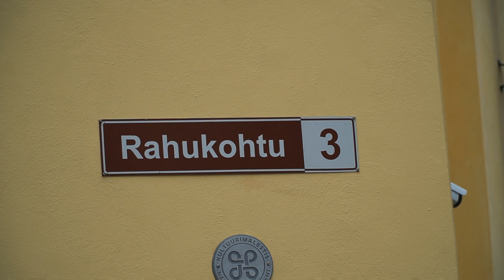Markus Järvi: valitsus lõpetagu Eesti LGBT Ühingu rahastamine maksumaksja taskust!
Ühelgi inimrühmal ega nende esindusorganisatsioonil pole õigust maksumaksja rahale pelgalt sellepärast, et ta peab ennast vähemuseks ning maksumaksja raha avaliku kasutuse üle ühiskondliku debati pidamine pole kellegi demoniseerimine või inimõiguste rikkumine. Markus Järvi kommenteerib Turu-uuringute ASi poolt korraldatud küsitluste tulemusi, mille kohaselt on Eesti LGBT Ühingu riikliku rahastamise vastu koguni 78% praeguse valitsuse toetajatest.